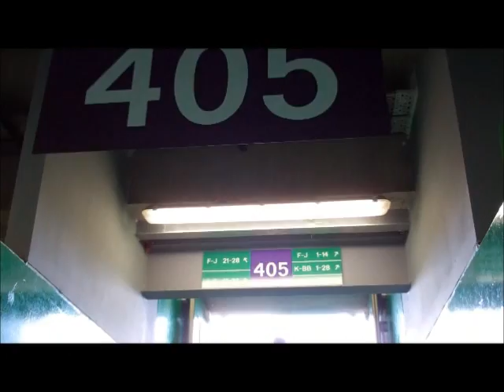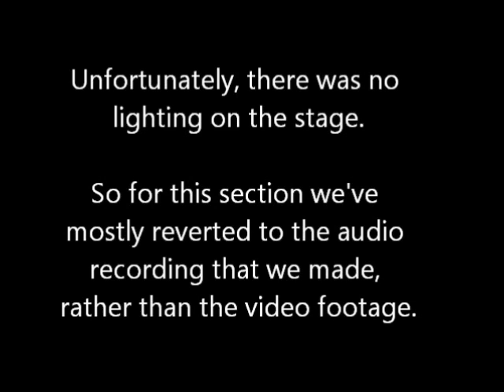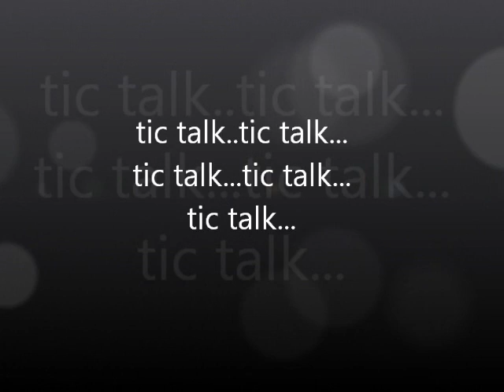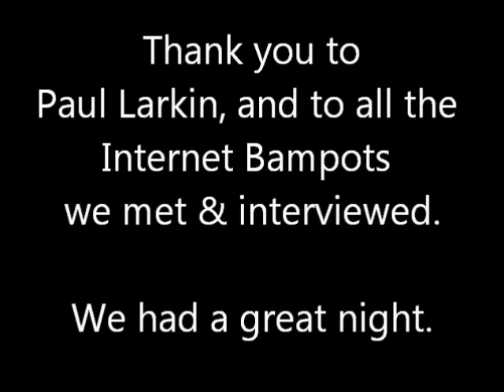Tic Talk Video - Shambolic Bampots - 01sep2012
The Shambolic bhoys from TicTalk try something new - our first videocast!

Saturday 1st September sees us taking in the 2-2 game with Hibs, then heading into town for the Paul Larkin Book Launch and Internet Bampot party.

Video footage from on the road, inside Paradise, recordings of Jason and Paul on stage, and several interviews with some of the top Bampots, before a wee sing song heading home.

Hope you enjoy it, and let us know what you think of our 1st attempt in the world of video - @CarlukeShamrock